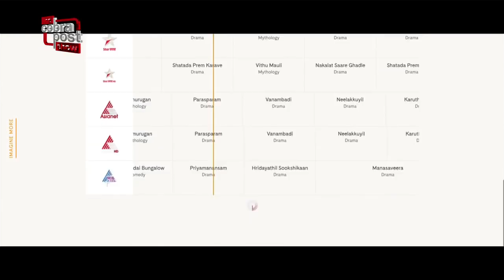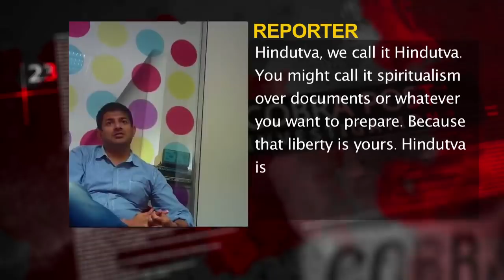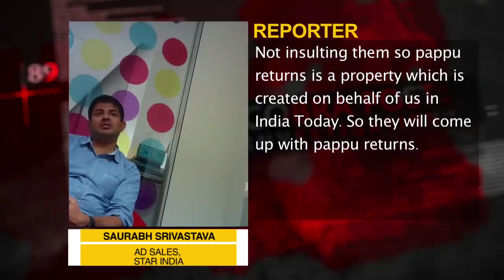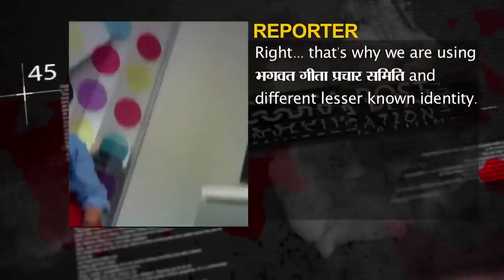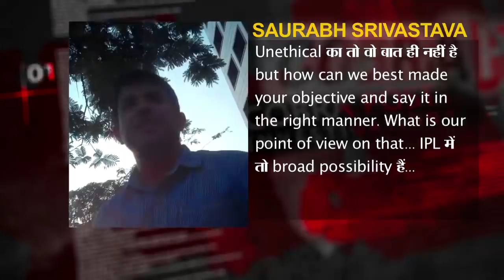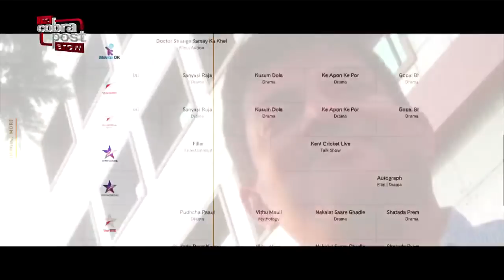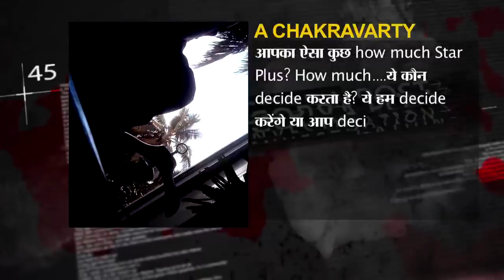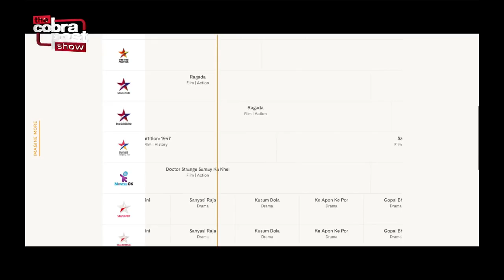Operation – 136 II, Star India- Part 2 of 2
Operation 136 II, showed many Indian media outlets willing to peddle Hindutva for money.Support Cobrapost.Give missed call .Read more latest news Facebook Twitter